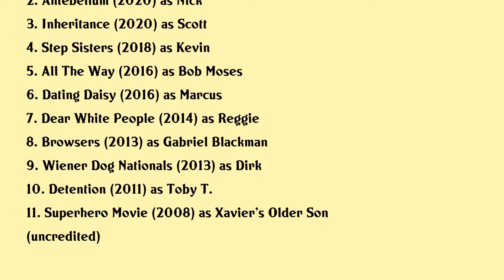Marque Richardson Movies list Marque Richardson| Filmography of Marque Richardson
Marque Richardson Full Movies List Filmography of Marque Richardson

Latest movies of Marque Richardson are:

1. 19 Weeks
2. Antebellum
3. Inheritance
4. Step Sisters
5. All The Way
6. Dating Daisy
7. Dear White People
8. Browsers
9. Wiener Dog Nationals
10. Detention
11. Superhero Movie

Complete list of movies acted by Marque Richardson are in this video.

Please Comment down your favorite movie of Marque Richardson